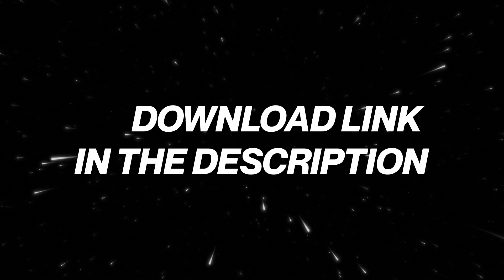(FREE) Anfa Rose x FrvrFriday Type Beat ~ Aphrodite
Anfa Rose, Frvrfriday Guitar type Beat Produced By Zuss